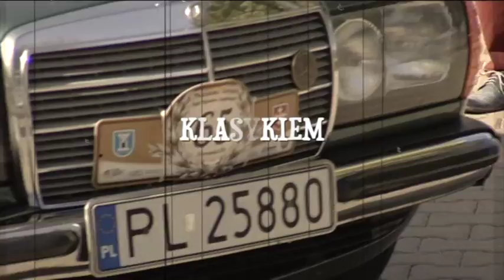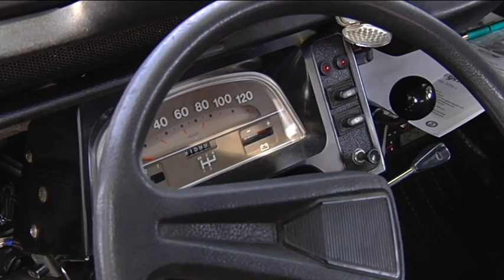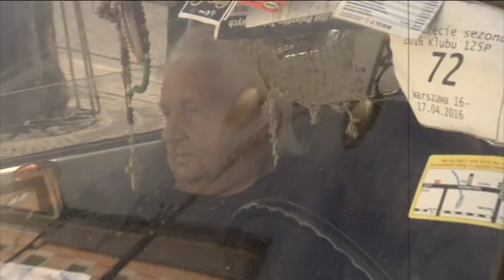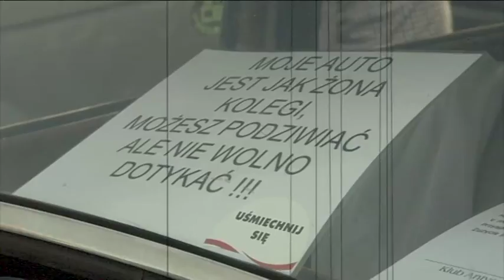Klasykiem po śladach ziemiaństwa - reportaż z 8. rajdu pojazdów zabytkowych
This video is about Klasykiem po śladach ziemiaństwa